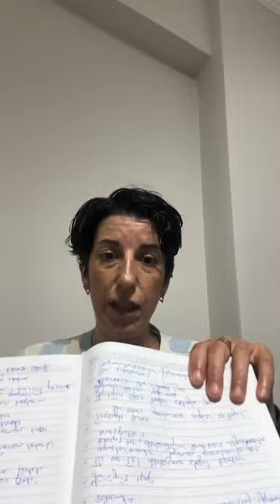Erteleme ve zaman yönetimi ile ilgili sıcacık bir canlı yayın tekrarı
Dün akşam yaptığım zaman yönetimi ve erteleme ile ilgili canlı yayın tekrarını You Tube üzerinden yayınladım iyi seyirler